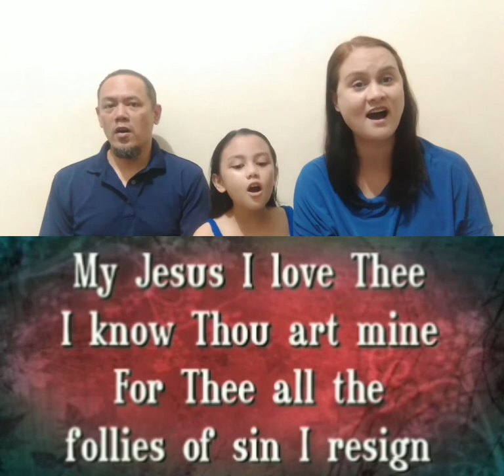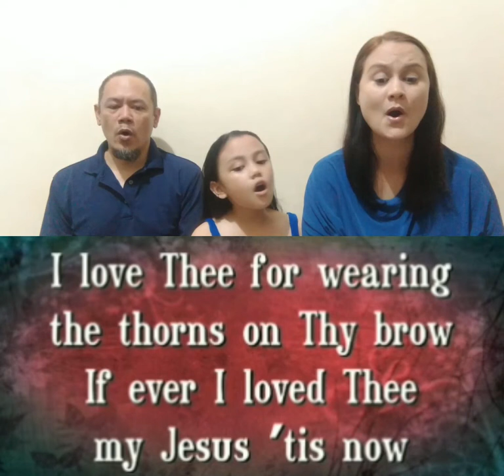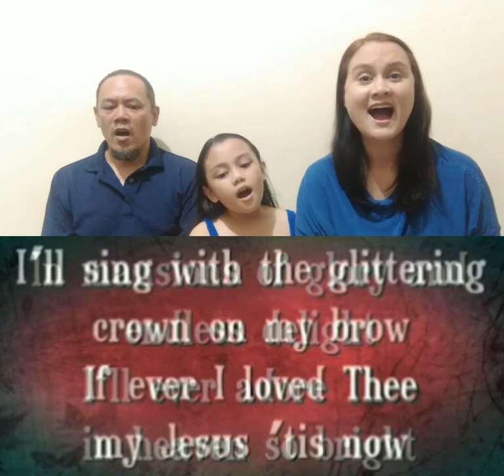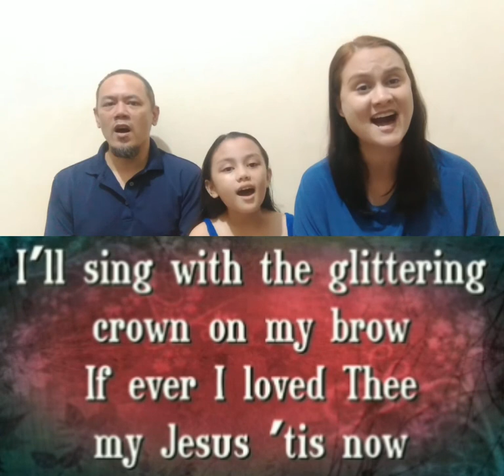My Jesus, I love Thee-Jeth, Rebecca and Loreen Sienna Tanamal